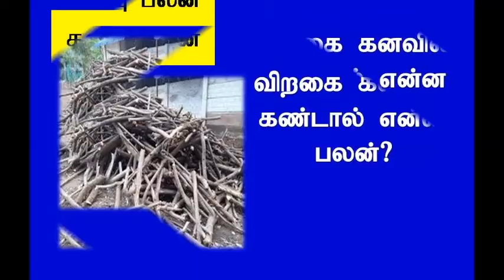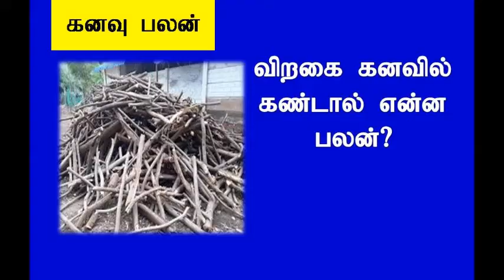விறகை கனவில் கண்டால் என்ன பலன்/VIRAGAI KANAVIL KANDAL ENNA PALAN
விற்ற கிணற்றை தோண்டுவது போல் கனவு கண்டால் என்ன பலன்/VITRA KINATRAI THONDUVATHU POL KANAVU KANDAL

dead body kanavu palangal in tamil,
banana kanavu palangal in tamil,
buffalo kanavu palangal in tamil,
sindinga9 channel kanavu palangal in tamil,
car accident kanavu palangal,
kanavu palangal dead body,
kanavu palangal elephant in tamil,
kanavu palangal eruma madu,
erumai madu kanavu palangal in tamil,
ennai kanavu palangal in tamil,
evening kanavu palangal in tamil,
kanavu palangal flowers,
fish kanavu palangal in tamil,
kanavu palangal god,
ghost kanavu palangal in tamil,
kanavu palangal in tamil kakam,
kanavu palangal in tamil rice,
kanavu palangal in tamil fish,
jothidam kanavu palangal,
kanavu palangal kaalaimaadu,
kanavu palangal kurangu,
love kanavu palangal in tamil,
lingam kanavu palangal in tamil,
lion kanavu palangal in tamil,
lizard kanavu palangal in tamil,
kanavu palangal marriage,
kanavu palangal money,
kanavu palangal monkey,
kanavu palangal milk,
kanavu palangal malai,
naai kadipathupol kanavu palangal,
neruppu kanavu palangal in tamil,
naai kadikkum kanavu palangal,
ottagam kanavu palangal,
kanavu palangal pengal,
kanavu palangal veedu,
kanavu kanavu palangal,
kanavu palangal saree,
snake kanavu palangal in tamil,
seruppu kanavu p